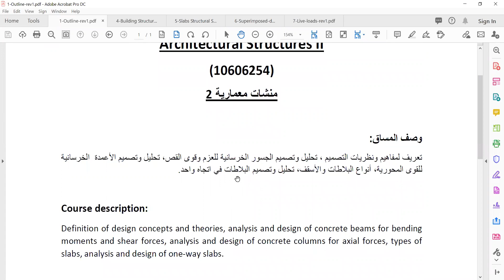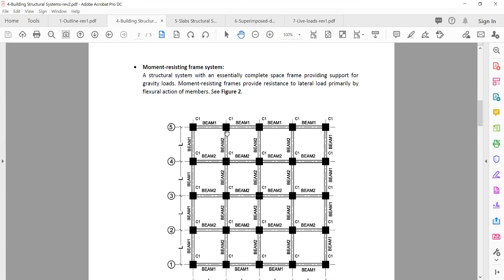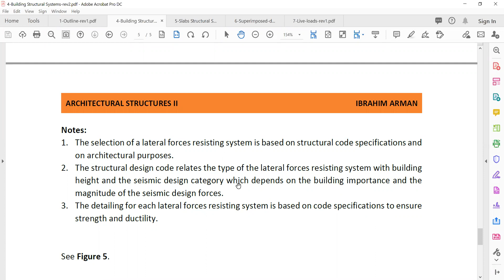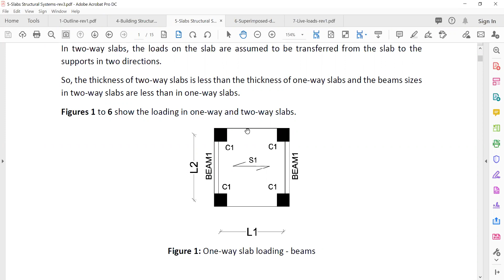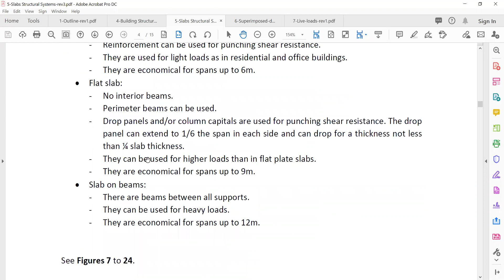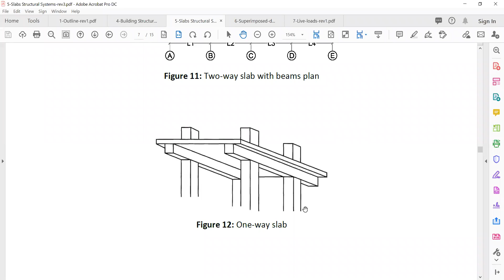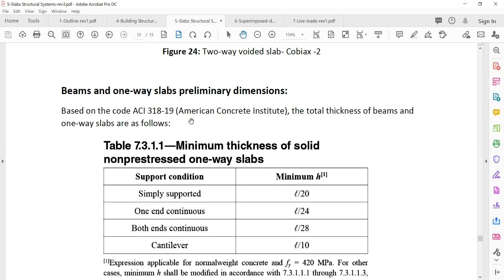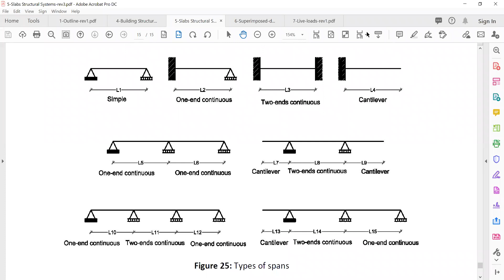تصميم خرسانة 1 #2